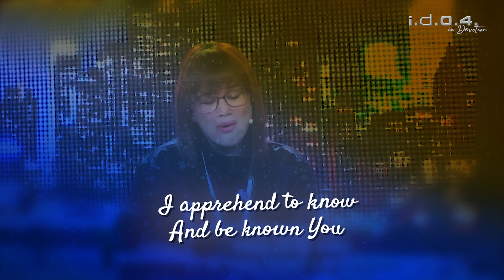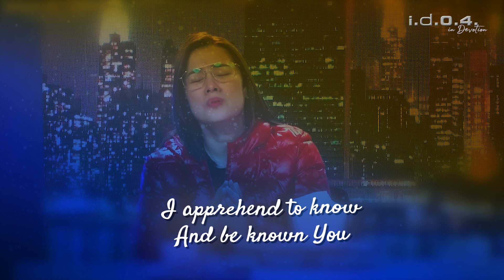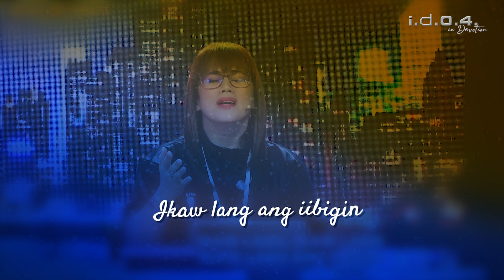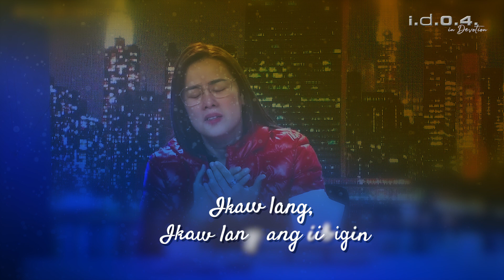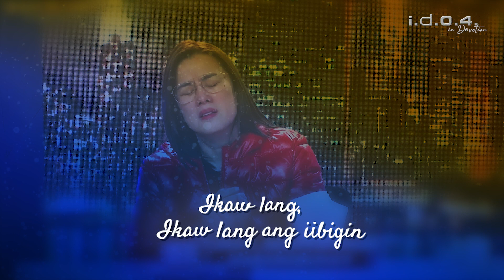It Is You (Cover) | Infinite Devotion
It is You that I want to know...

Seek the Lord with all your heart while meditating this I.DO.4. cover during your personal devotion.

‘It Is You’
From Pete Sanchez's Album 'I Exalt Thee'
Words and Music by Pete Sanchez